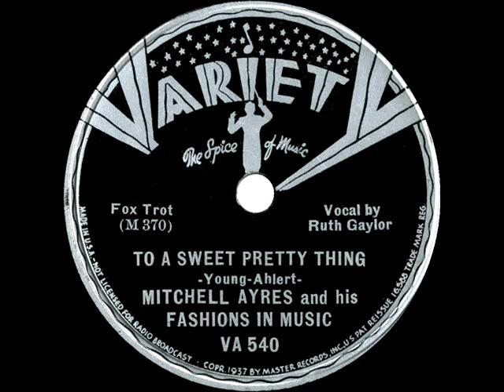1937 Mitchell Ayres - To A Sweet Pretty Thing (Ruth Gaylor, vocal)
For two other versions of the song, here are links to Ozzie Nelson and Dolly Dawn (with Hal Dickinson)

Transferred from 78rpm Variety 540 - To A Sweet Pretty Thing (Young-Ahlert) by Mitchell Ayres and his Fashions In Music, vocal by Ruth Gaylor, recorded in NYC April 8, 1937 .